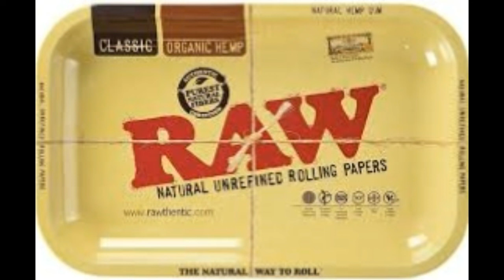HAV - Bil It ft AK x Phaze D (Prd By HAV)